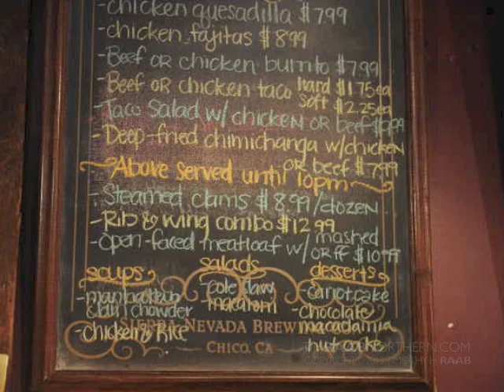Pat O'Connor and Eoghan O'Sullivan: Conversation at the Ale House- Part 1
[Part 2 & 3 are now live] Pat O'Connor and Eoghan O'Sullivan in Troy, New York.  March 2013.  Song titles: The first tune is Old Maids of Galway (aka Johnny When You Die, Johnny's Gone to France, Paddy's Gone to France, etc. The second is Eileen O'Callaghan's (aka Grogan's Geaghan's, Geoghegan's, Geoghagan's, and other variant spellings).   The third set starts with The Green Mountain and ends with The Hunter's Purse.  [from Gary A Martin]